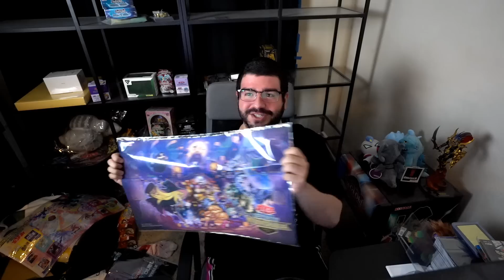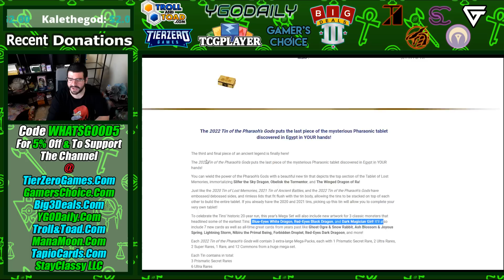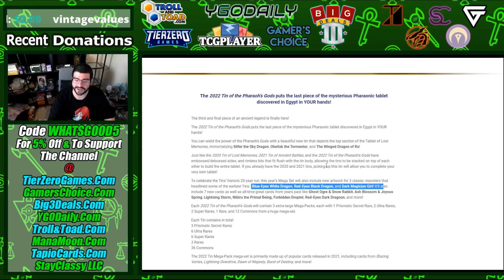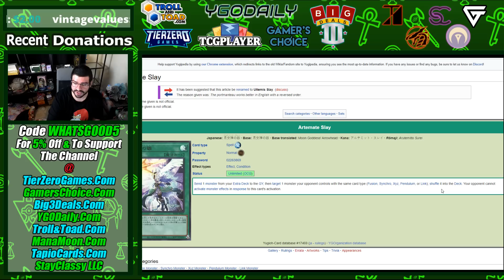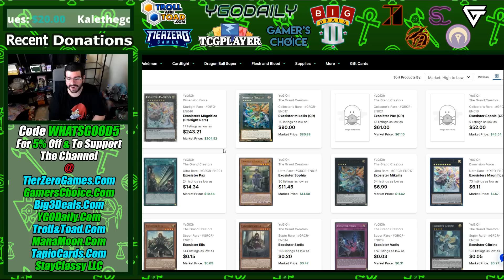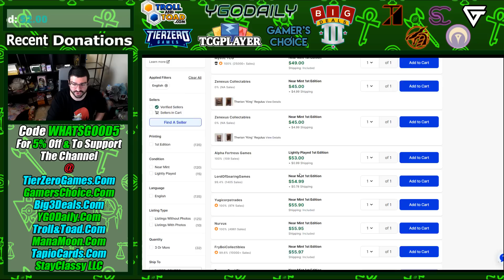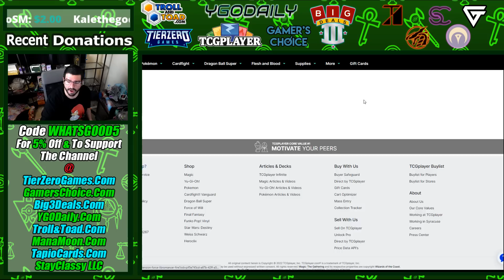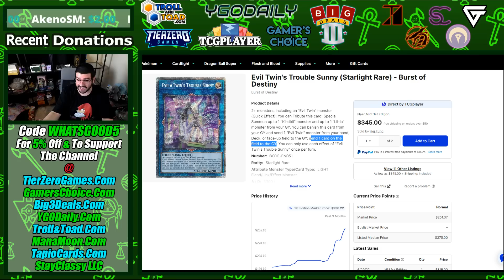HUGE PRICE CRASHES & CRAZY BUYOUTS EVERYWHERE!!! House of Champs Yu-Gi-Oh Market Watch